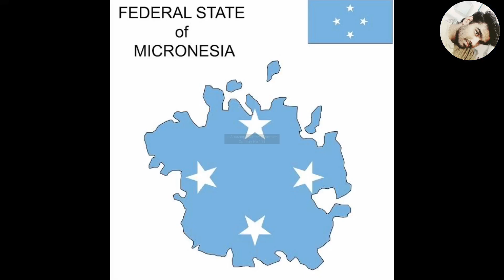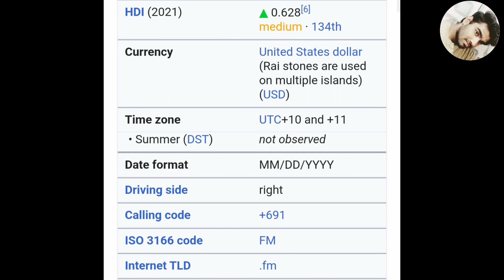Amazing Facts of Micronesia 🇫🇲 (Country No.111) உங்களுக்கு தெரியுமா மக்களே? GodsfRiend